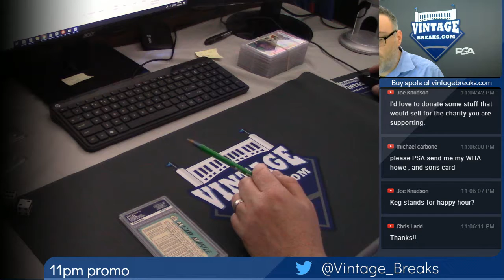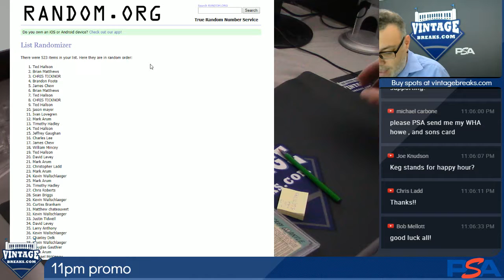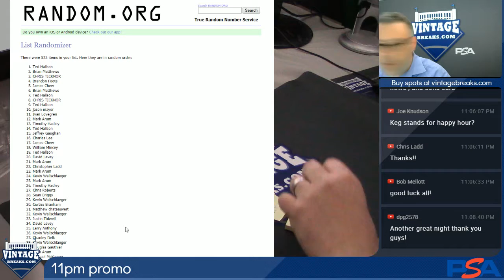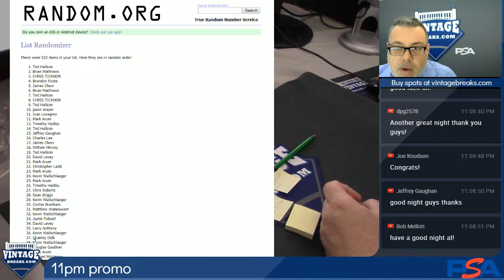12-06-2018 11 PM Promo Video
11 PM Promo Video